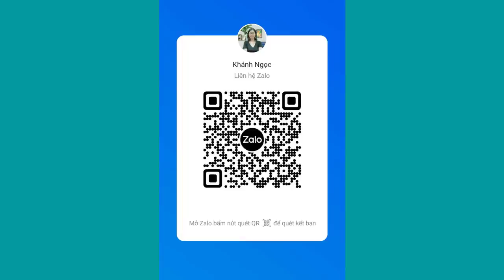Đây là thời điểm thuận lợi nhất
Hãy từ bỏ thói quen quan hệ vào buổi tối. Thay đổi để đời sống chăn gối chất lượng hơn bạn nhé.